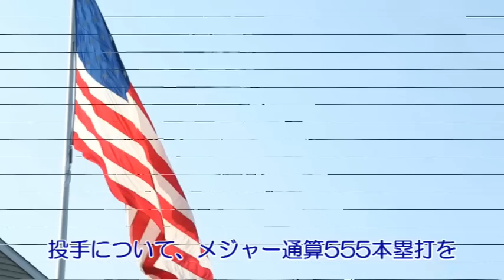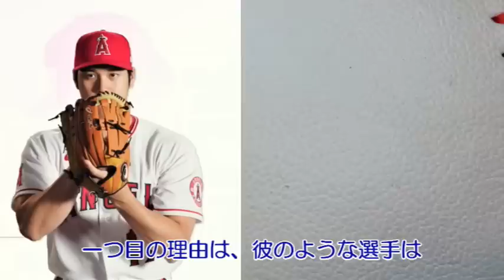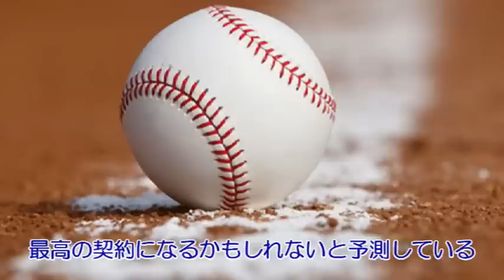マニー・ラミレス「大谷翔平！君のほうがクスティア―ノ・ロナウドより上だよ！」